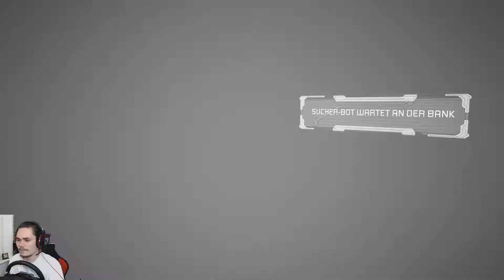LPT Dead Space 3 #023 | Alles klar...🤬